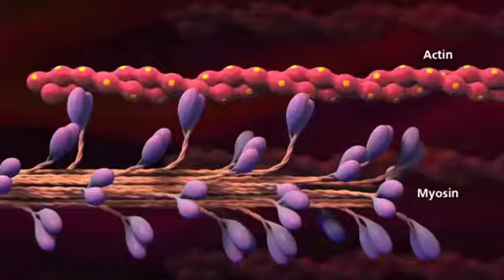¿Cómo nos controlan nuestras neuronas?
Los investigadores llevan mucho tiempo intentando averiguar cómo nuestro cerebro da la orden de hacer un movimiento muscular, especialmente en personas con parálisis.